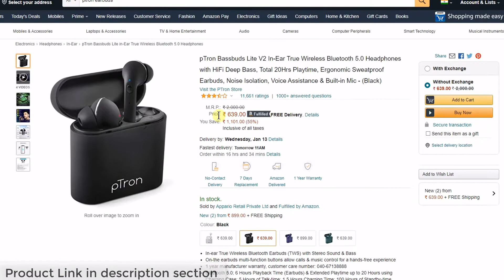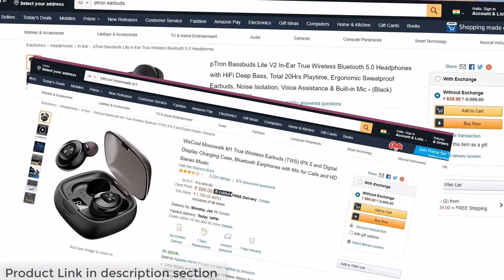pTron Bassbuds Lite V2 Vs WeCool Moonwalk M1 Wireless Bluetooth Earbuds Comparison [2021]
pTron Bassbuds Lite V2 Vs WeCool Moonwalk M1   Wireless Bluetooth Earbuds unboxing & Review [2021]

🖥️ Led Monitor
💻 Laptop which I use for Video editing
🎤Boya Microphone
🎤Another Blue Snowball iCE USB mic

Led Monitor